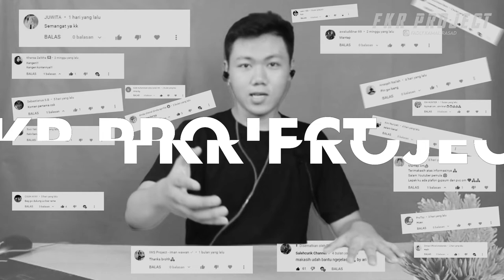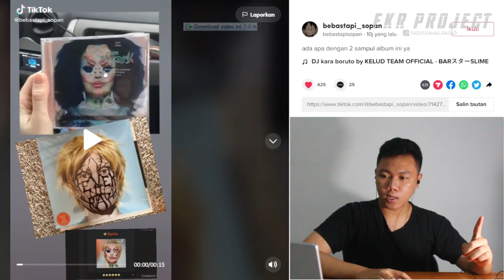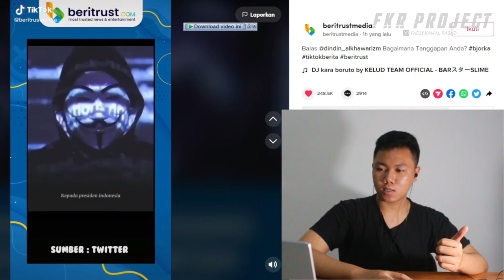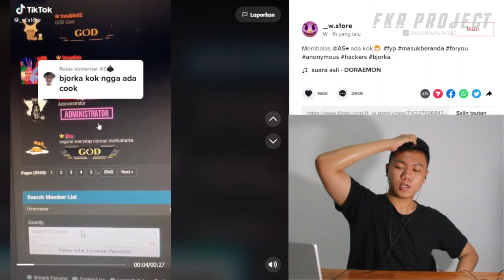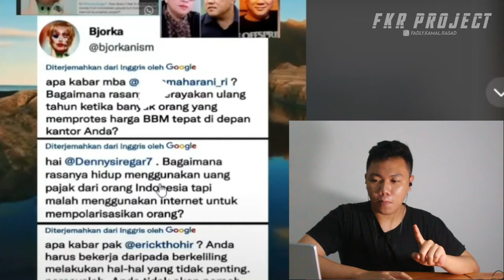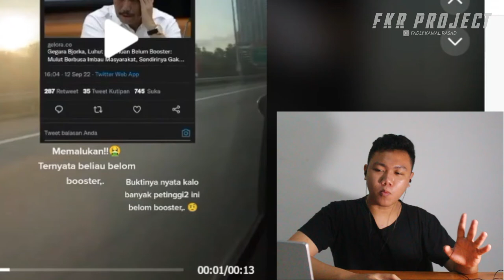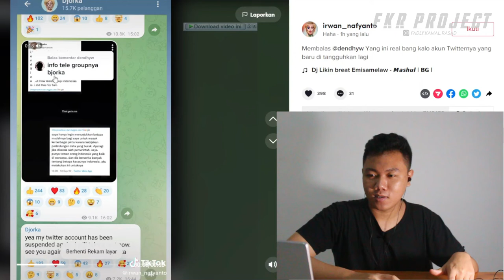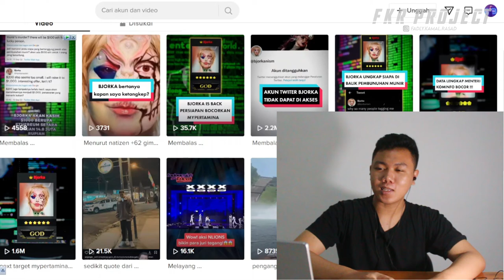Bjorka Hacker Asal Mana❓SIAPA SEBENERNYA HACKER BJORKA ❗BERHASIL SEMBUNYIKAN ALAMAT IP I FKR PROJECT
Thankyou ❤️
Upload
Senin - Minggu
Hastag
bjorka,
bjorka hacker,
bjorka munir,
bjorka hacker asal mana,
bjorka denny siregar,
bjorka profile,
bjorka parfum,
bjorka hacker siapa,
bjorka parfum review,
bjorka indihome,
bjorka ringgo,
bjorka mars,
bjorka adalah,
bjorka artinya,
bjorka asal mana,
bjorka anak ringgo,
bjorka bocorkan data,
bjork md,
bjork army of me,
bjorkan hertha,
bjorkasen table,
bjorkan bodo glimt,
bjorka cnn,
bjorka co id,
cj bjorka,
bjorka cycling,
bjorka dari negara mana,
bjorka dari mana,
bjorka dieter morscheck lahir,
bjorka dental lab,
bjorka dental,
bjorka download,
bjorka data,
dj bjorka,
dana bjorka,
björka loge dans 2022,
bjorka effect,
bjorka forum,
bjorka foto,
f bjorkan,
bjorka god,
bjorka gambar,
bjorka grup telegram,
g production,
gptx,
bjorka hackers,
hey bjorka halo mars,
bjorka itu siapa,
bjorka itu apa,
bjorka indihome download,
bjorka jual data,
bjorka kasus munir,
bjorka kominfo,
bjorka kaskus,
bjorka lee twitter,
bjorka link,
björka loge,
björka loge 2022,
björka loge 2019,
skåningarna björka loge,
bjorka mask,
bjorka meaning,
bjorka morscheck,
bjorka nism adalah,
bjorka nama lengkap,
bjorka now,
not2day,
neoma terus,
neoma,
bjorka orang mana,
bjorka orang indonesia,
o amatiketu,
o yesus,
bjorka perfume,
president björka,
parfum bjorka,
pesan untuk bjorka,
bjorka quest,
bjorka questline,
bjorka quartet,
qbull band,
buku mohan hazian,
queda livre,
bjorka retas,
bjorka reddit,
review bjorka,
review parfum bjorka,
bjorka siapa,
bjorka situs,
bjorka supersemar,
situs bjorka,
bjork the northman,
bjork the best,
bjork the gate,
bjork tabula rasa,
bjork the voice,
bjorka twitter,
bjorka telegram,
bjork triumph of a heart,
bjork the modern things,
bjork there's more to life than this,
omdt,
tema boris angel,
tema boris,
bjorka ungkap kasus munir,
bjorka viral,
bjorka vs pemerintah,
bjorka vs hacker indonesia,
hacker indonesia,
hacker indonesia vs israel,
hacker indonesia ome tv internasional,
hacker indonesia vs malaysia,
hacker indonesia yang ditakuti dunia,
hacker indonesia bobol situs israel,
hacker indonesia bobol uang amerika,
hacker indonesia reaction,
hacker indonesia vs hacker luar negeri,
hacker indonesia bobol nasa,
hacker indonesia serang malaysia,
hacker indonesia hack situs malaysia,
hacker indonesia adc,
hacker indonesia anonymous,
hacker indonesia adu mekanik,
hacker indonesia asli,
hacker indonesia anak anak,
hacker indonesia adik kakak,
hacker indonesia adzan,
hacker indonesia anak madrasah,
hacker indonesia ancam israel,
hacker indonesia adalah,
aksi hacker indonesia yang mendunia,
anonymous hacker indonesia,
alur cerita hacker indonesia,
aksi hacker indonesia,
aplikasi yang digunakan hacker indonesia,
aji hacker indonesia,
anak hacker indonesia,
adu hacker indonesia vs malaysia,
aplikasi hacker indonesia,
aj hacker indonesia,
hacker indonesia bobol,
hacker indonesia bocil,
hacker indonesia bobol situs nasa,
hacker indonesia beraksi,
hacker indonesia bobol situs slot,
hacker indonesia bobol satelit,
hacker indonesia balas india,
hacker indonesia bobol telkomsel,
hacker indonesia berulah,
hacker indonesia bobol malaysia,
bocah hacker indonesia,
berita hacker indonesia,
berita hacker indonesia dan malaysia vs israel,
berita hacker indonesia membobol situs israel,
bang hacker indonesia,
balasan hacker indonesia ke india,
belajar hacker indonesia,
berita tentang hacker indonesia,
balasan hacker indonesia ke brazil,
beberapa hacker indonesia,
hacker indonesia cyupis,
hacker indonesia cctv,
hacker cilik indonesia,
hacker cyber indonesia,
hacker cilik indonesia hitam putih,
hacker carding indonesia,
hacker indonesia vs china,
hacker indonesia deddy corbuzier,
hacker indonesia i'm coming bro,
hacker indonesia podcast deddy corbuzier,
cara kerja hacker indonesia,
countryhumans react to hacker indonesia,
cyber hacker indonesia,
ccp hacker indonesia,
channel youtube hacker indonesia,
cara menggambar hacker indonesia,
cara menghubungi hacker indonesia,
cocofun hacker indonesia,
cara membuat topeng hacker indonesia,
ccp hacker indonesia dan malaysia,
hacker indonesia ditakuti dunia,
hacker indonesia dan malaysia,
hacker indonesia dan malaysia vs israel,
hacker indonesia ditangkap,
hacker indonesia di ome tv,
hacker indonesia dan malaysia jedag jedug,
hacker indonesia ditangkap fbi,